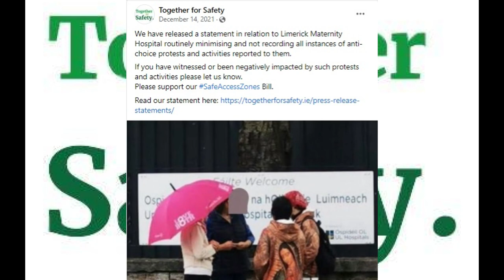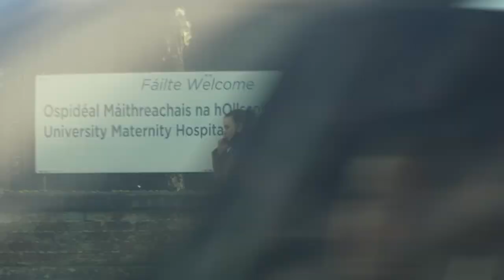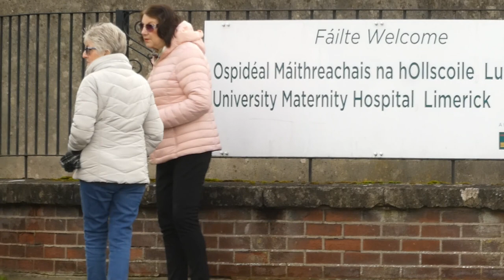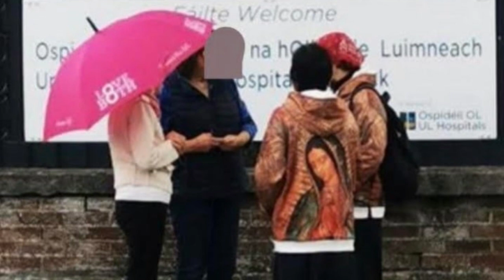Together For Lies (CLIP)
Here's a clip from my forthcoming video, "Together for Lies," which will premiere this weekend, so be sure to subscribe and hit the bell for notifications. you won't want to miss it!